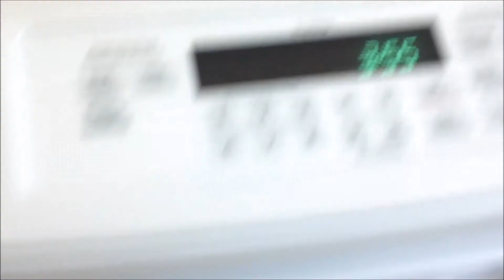Squirrels Birds Nuts & Cherries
You Don't Want To Miss Out On Any Of The Excitement With The Ralphies.